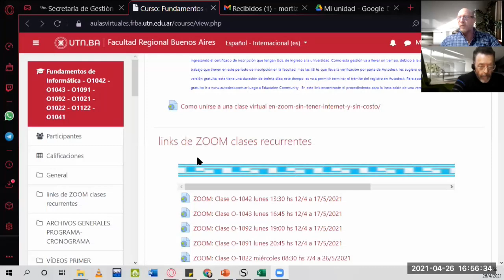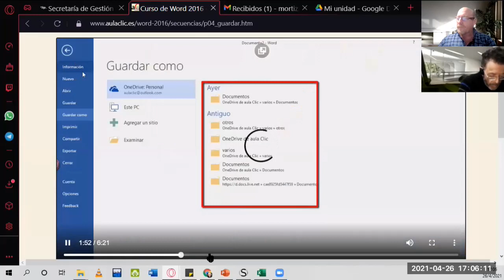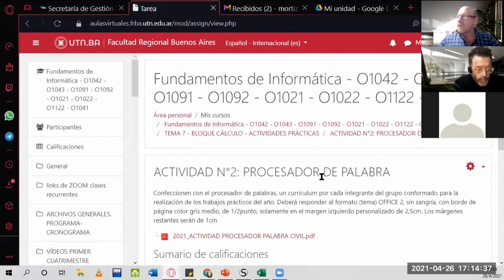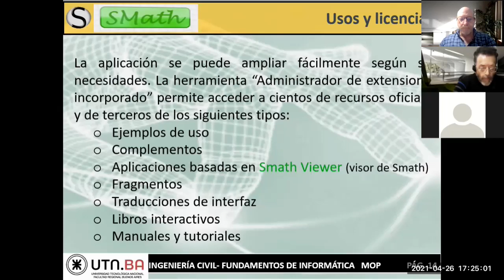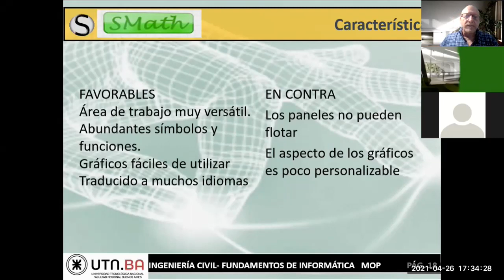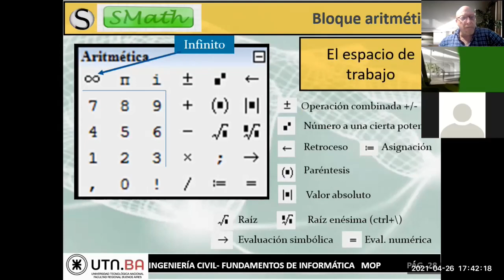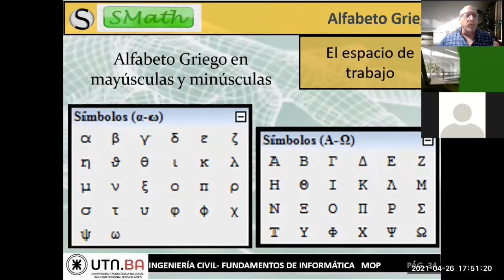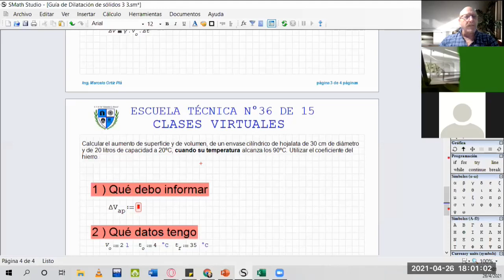2021 FI Smath inicio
Programa matemático pequeño, potente y gratuito con editor WYSIWYG y compatibilidad completa con unidades de medida.
Proporciona numerosas funciones informáticas y una rica interfaz de usuario traducida a unos 40 idiomas diferentes. La aplicación también contiene un libro de referencia matemático integrado.
El software de uso diario ideal para ingenieros. Mucho más potente que Mathcad Prime  real. . Gracias, Andrey, por esta herramienta impresionante y muy poco demandante de recursos a las PC.